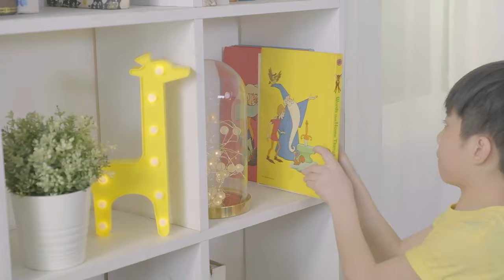Introducing Simply Spring Bed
Discover how to simplify your life with Simply Spring Bed: features two sides of mattress (soft and firm) to pick from, water resistant and many other qualities.